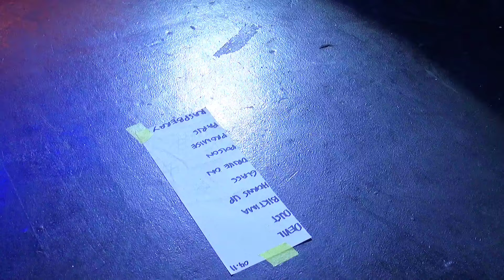•slamcam• CHICOSCI (ALLINSANE fragments release 4/11/24) HD FULLSET VID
CHICOSCI fullset video HD

ALL INSANE Fragments Single release
Unkown13 pub
4/11/24

cameraworks📹 : Kumander kobra
audio recording : roots.elbi